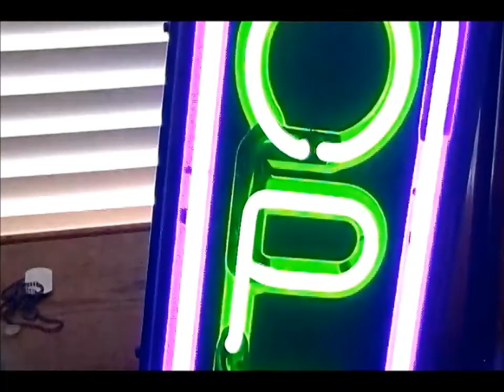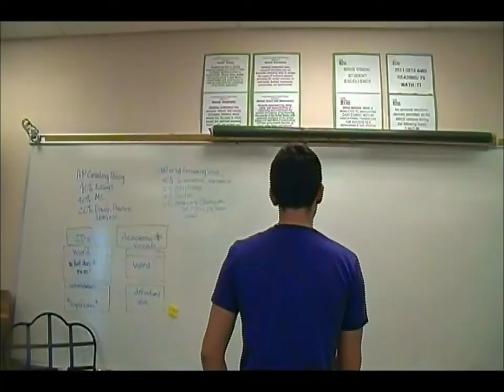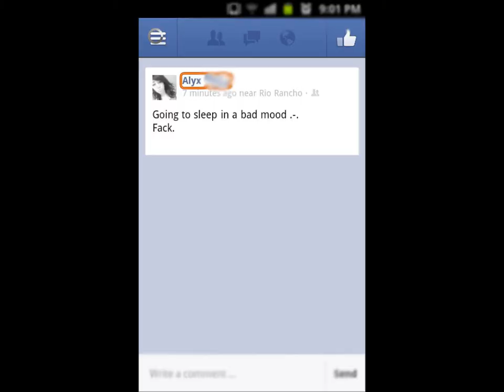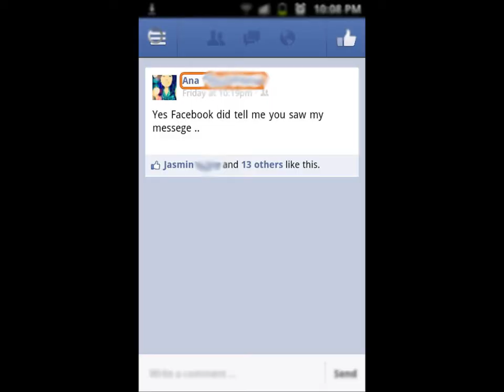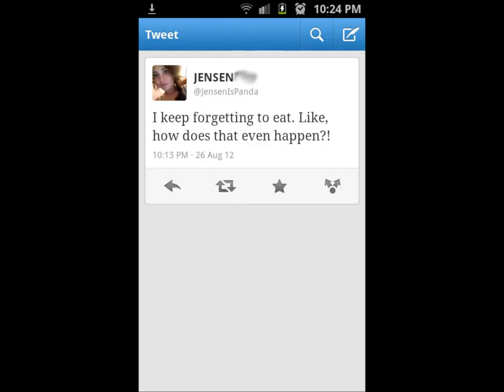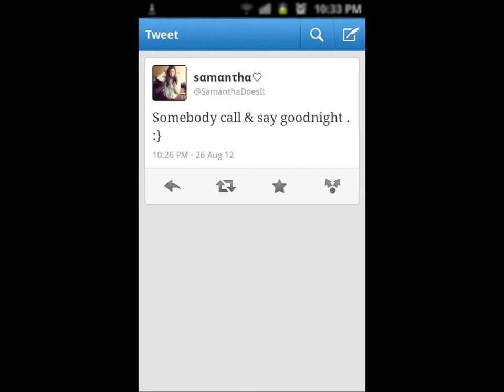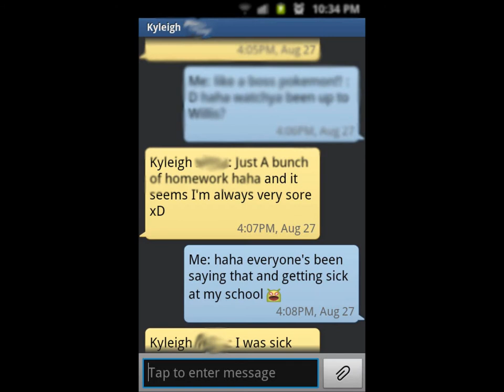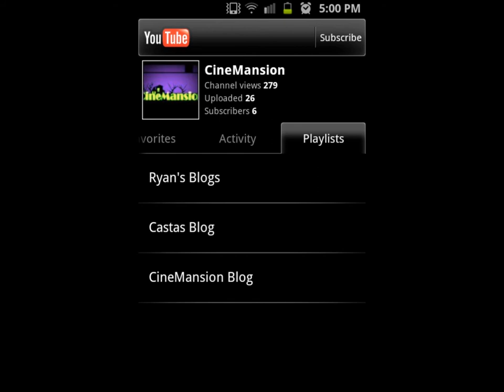NEED MORE MEN MASSAGERS!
Hey guys sorry it took so long!!! my computer acted dumb and didnt want to save this long video. sorry guys, wont happen again, so here im back and doing the blogs, it took alot of editing. and fixing. but dats why im skilled like dat ;) so ya. we'll be getting a facebook, twitter, and tublr. When? When you ask? SOON! haha :P so like this video, Favorite it, Share it! wATCH it over and over. tell yo friends! cuz dis one is awesome ;) haha enjoy!